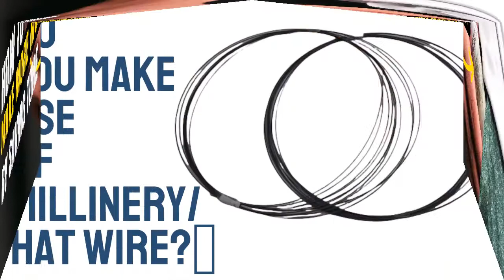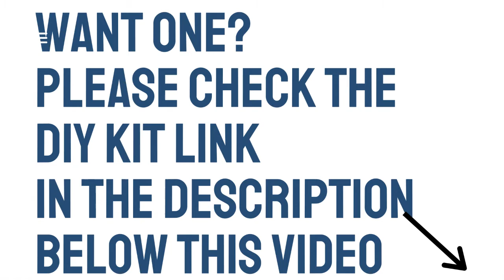HOW TO MAKE MORE MONEY BY SAVING TIME : MILLINERY TIPS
Today I show you the best way to make more money by saving time as a milliner. Yes, its my millinery tip to you. If you are have many orders, you need to know how you can

 save time to make more money.

To order for Cutter 2.
Please click this link below and make your request

Some product links are affiliate links which means if you buy something I receive a commission which would aid in producing more grand contents for you in my channel D'vent Craft

My mission is to empower you with skills to create wealth as well as add beauty to your day/ event

❇️YouTube thumbnail designed using canva app, design yours via the

❇️Video editing done by me via premiere pro

❇️ Join my Facebook community and let me see what you were inspired to make from this